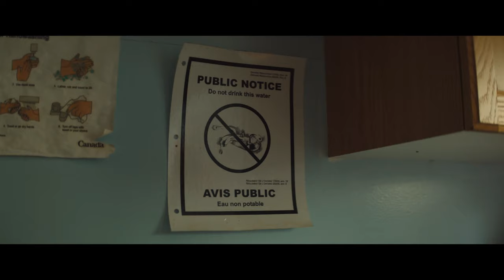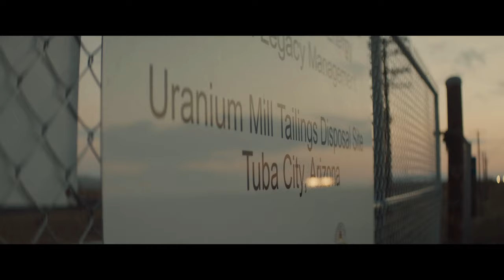LDF 2023 Trailer • BOIL ALERT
BOIL ALERT

2023 | Canada | 104 mins
Director: James Burns, Stevie Salas

Atlantic Canadian Premiere

In Boil Alert, an indigenous woman goes on a journey through First Nations reservations to shine a light on the devastating struggle for clean water and discovers herself in the process. This poignant exploration illuminates the human dimension of the water crisis in indigenous communities, as well as the impact it is having upon Native identity.